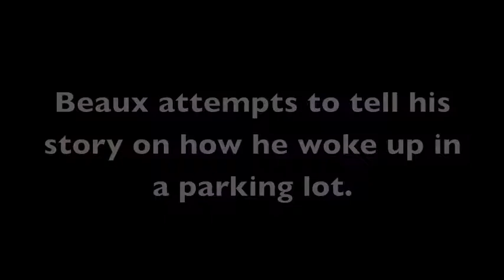Beaux's Weekend Adventure